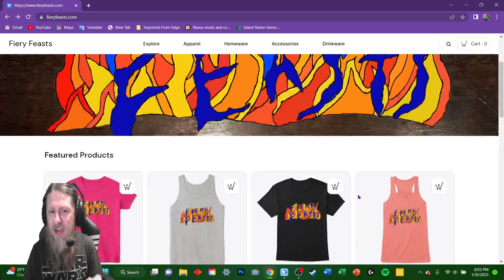Hot Or Not EP 11-Burn Honey Burn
My journey to find the spiciest food as brought me to Bees Knees Spicy Honey. Now I set out to the test to find out if it is truly spicy. Will it have the heat to stand toe to with some of the best? Or will it fall short like so many others? Join me as I find out if it is hot or not!

KeepLifeSpicy